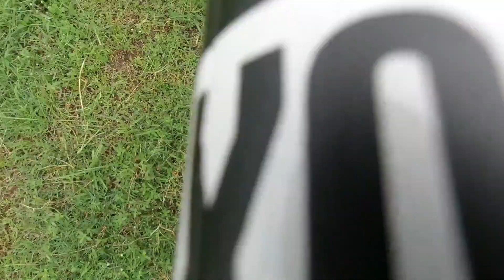SENSASI Naik SEPEDA TANDEM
Sepeda Tandem
Sepeda Gandeng
Sepeda portable
Sepeda Lipat
Gowes Bareng Anak
Gowes
Gowes Indonesia
Gowes Blusukan

Ok Gais..
Ini adalah video experience naik sepeda tandem sama anak istri yang seru banget!!! Bikin KETAGIHAN! bisa blusukan sekaligus sepedahan santuy.. asik, happy dan bikin badan jadi sehat!
Di akhir video ada TESTIMONI langsung dari RIDER CILIK nya yang pastinya JUJUR! NO EDIT NO SENSOR!

Untuk kalian yang pengen membuat SEPEDA TANDEM, SEPEDA GANDENG, SEPEDA PORTABLE sendiri, caranya GAMPANG BANGET!

Alat dan bahannya semua dijual di pasaran, namun ada 4 hal yang perlu kita perhatikan. Simak tutorial dan sharing pengalaman pembuatan sepeda tandem tersebut disini agar kalian tidak melakukan kesalahan yang sama :

Komentar di bawah kalau kalian ada pertanyaan, request, dan juga solusi, ide atau tips dan trik lain ya Gais.. Check This Out!

SOLUSI RUMAH TANGGA
[Copyright@2020]